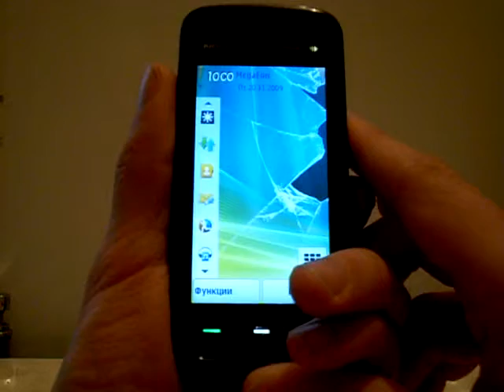BrightLight. Фонарик для Nokia 5800 и Nokia 5530 (s60v5).